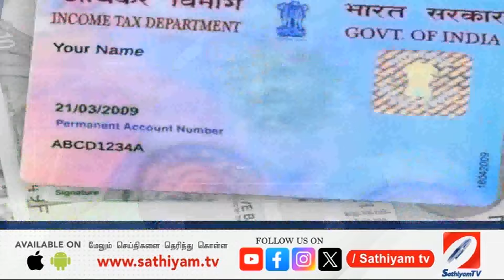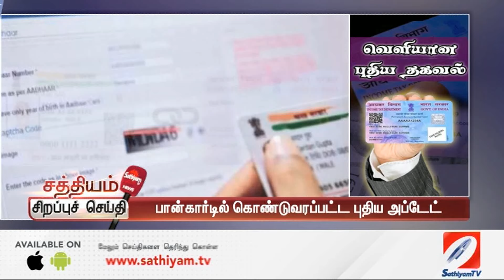பான் கார்டுகளில் புதிய அப்டேட் உடனே நோட் பண்ணுங்க இனி ரொம்ப ஈஸி தான்!